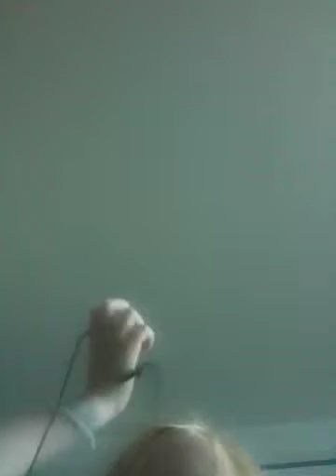Sheridans Jewelry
She made this stuff.